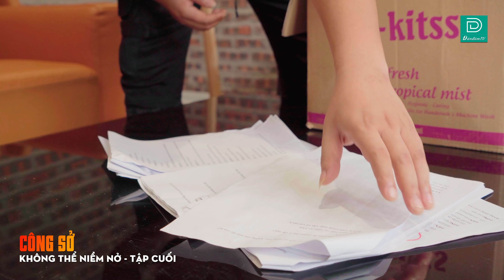Ai Là Người Có Tội Khi Mọi Chuyện Sáng Tỏ - CÔNG SỞ KHÔNG THỂ NIỀM NỞ TẬP CUỐI - ĐÀN ĐÚM TV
Với sự tham gia của : Duyên Duyên - Linh Bún - Liên - Long Đen - Kenji - Tài Mõm - Hoàng Apa
Editor: Hoàng Hiếu